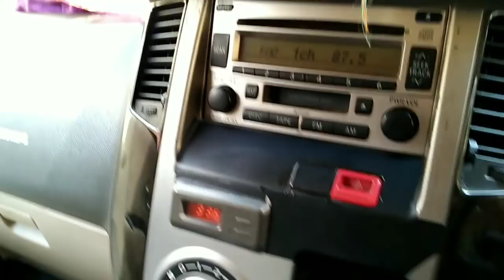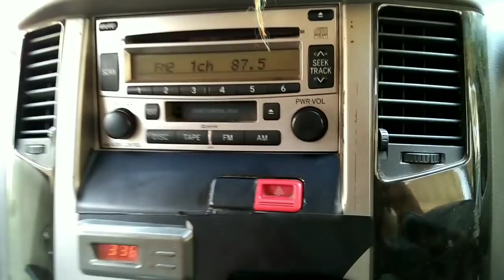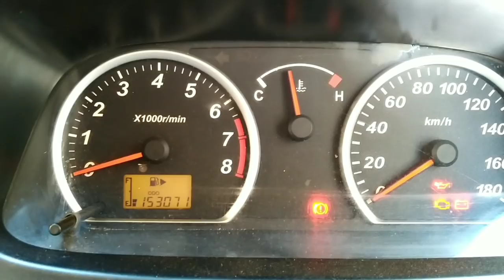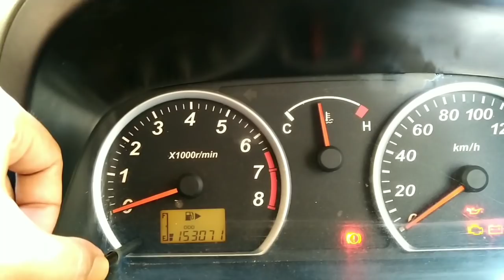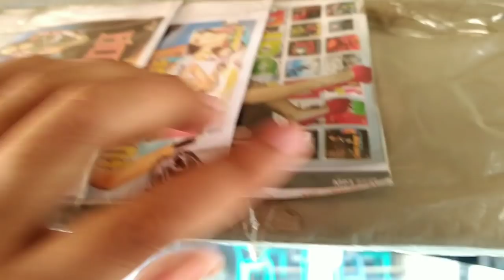lihat lebih dekat Daihatsu Luxio X MT 2013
Daihatsu Luxio tipe X MT